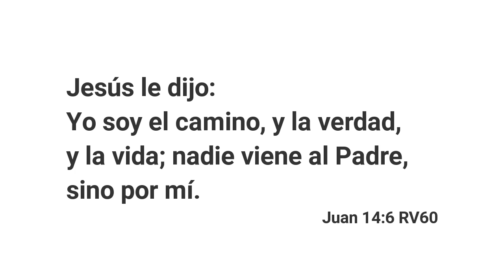¿Como llegar al cielo? - Evangelismo creativo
Otra manera muy sencilla para presentar el evangelio utilizando una hojita de papel.
En este momento te presento la historia de ¿Cómo llegar al cielo?